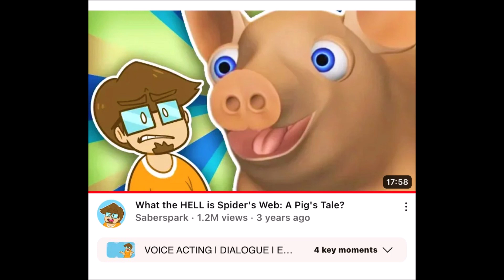No More/Reuse 3503